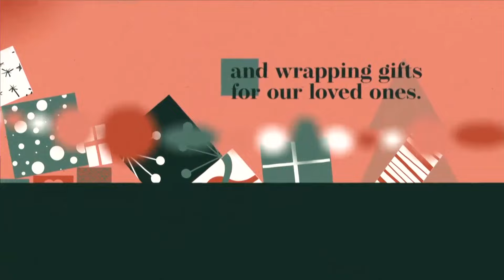Christmas Convos | Week 1 | Zechariah and Elizabeth | Clint Ivy | 9:30 am | 12/3/2023 - YouTube Edit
Christmas Convos | Week 1 | Zechariah and Elizabeth | Clint Ivy | 9:30 am | 12/3/2023